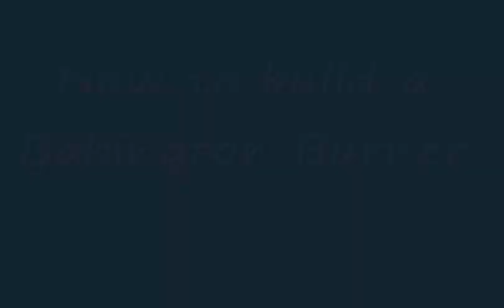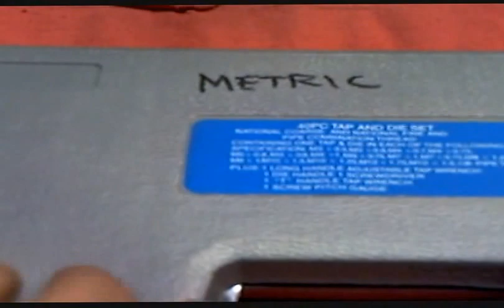How to build a Babington Burner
Reposting this 2008 video on How to Building a Babington Burner.   I hope you learn something from it.  Thx.